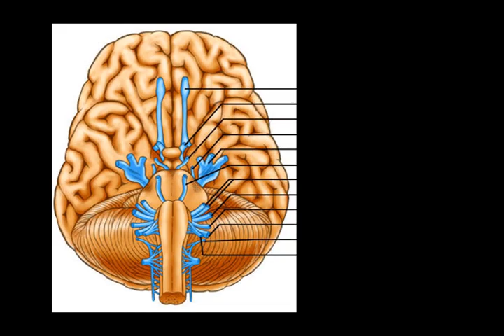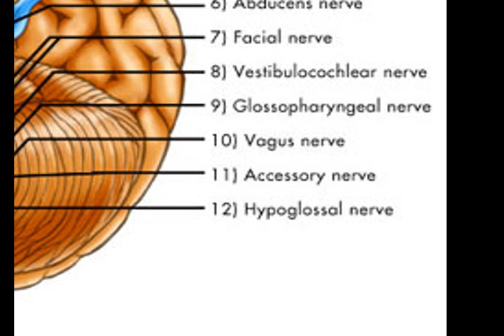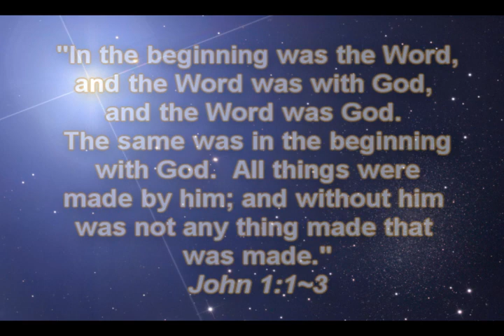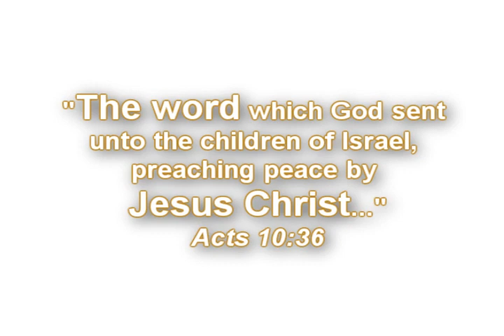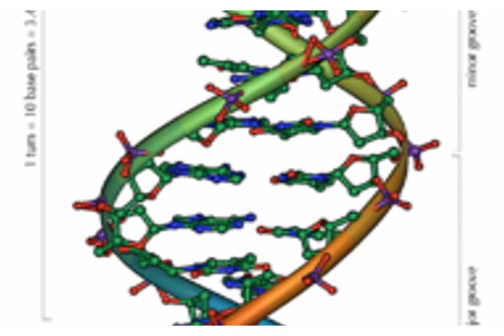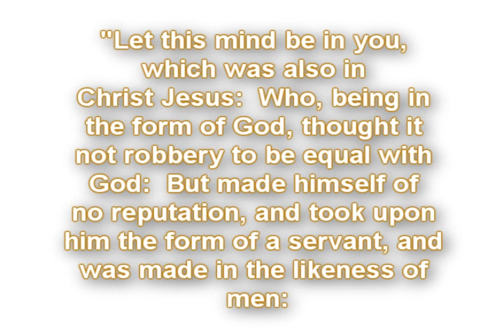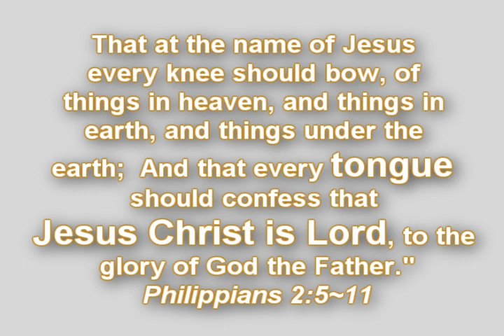Tongue is Evidence God Designed Our Anatomy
The Holy Bible claims that God is the Word.  We speak words with the help of our tongue.

The tongue is connected to our brain by the Hypoglossal nerve, which is the 12th cranial nerve.  Why would God choose the 12th cranial nerve and not one of the other nerves to connect our tongue to our brain?

If you have seen the "Pattern of 12", this video will make more sense.

The Holy Bible was written long before we understood genetics, right?  The Holy Bible was written long before we knew how the nerves of the brain connect to the body, right?  The wisdom contained in the Holy Bible exceeds what could be possible from mere mortals a couple thousand years ago.  The words must have come from someone that is immortal:  God.

If you want to be saved, please pray to God from any location:

Dear Heavenly Father, please forgive my sins.  Jesus, please come into my heart and help me stop sinning.  Jesus, please save me.